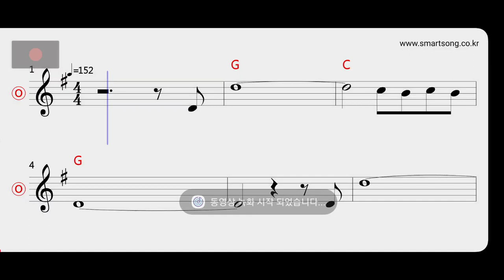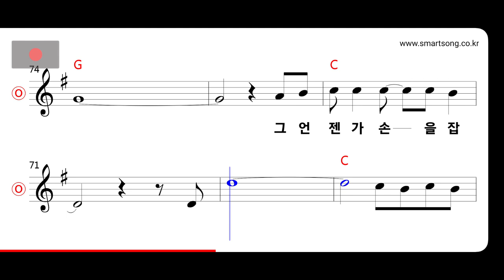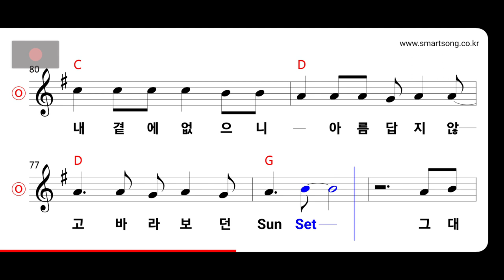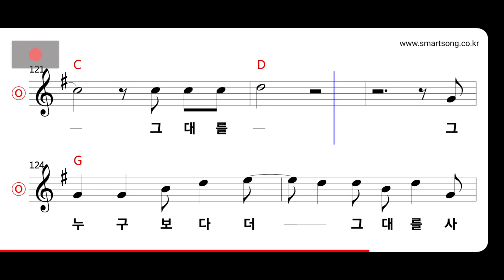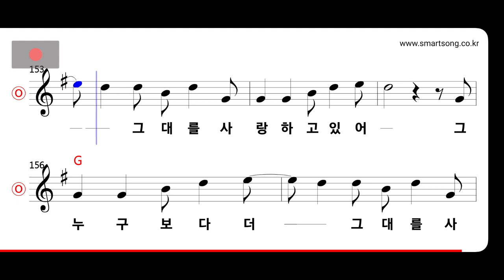이정현 - 그 누구보다 더 MR